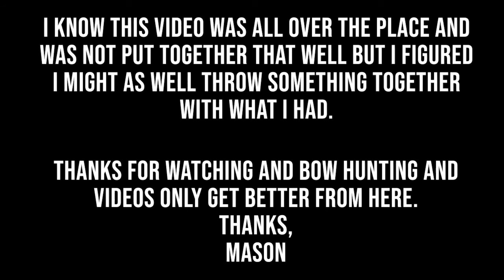Start of Deer Season Recap (Nebraska Public Land Buck)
A little video I threw together with collected videos and pictures from September 1 to this point! Including a couple misses on does but when a public land 5x5 crosses the river last light all the practice finally comes together.
Music Included - Moon by Kanye West and Instrumental Rag2Riches